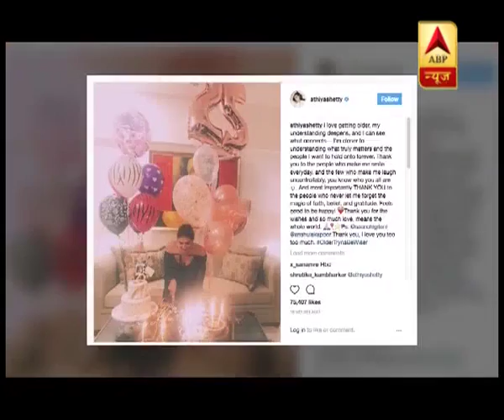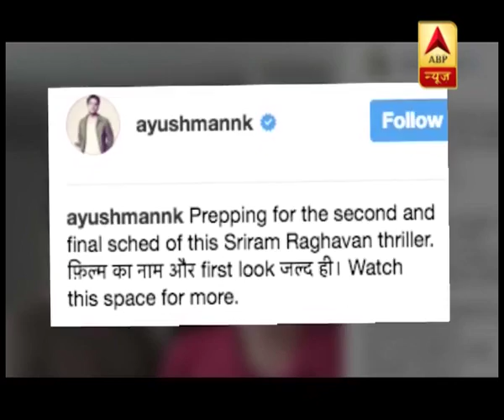इत्तेफाक: फिल्म ने तीन दिन में 16.05 करोड़ से ज्यादा की कमाई की | ABP News Hindi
इत्तेफाक: फिल्म ने तीन दिन में 16.05 करोड़ से ज्यादा की कमाई की